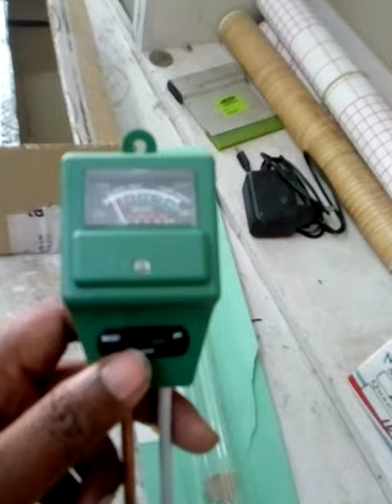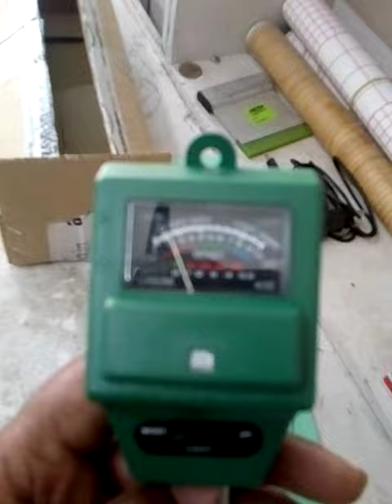ph Meter How To Use Ph Meter Soil Soil Testing Ph Meter in hindi Plant Soil Tester Mitti jaach miter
is machin se mitti ke bare me jankari milti hai aur nami ke bare me bhi jankari miklti hai